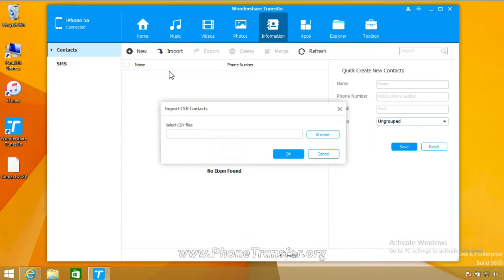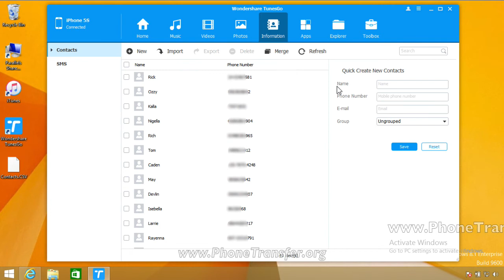How to Import CSV Contacts to iPhone 12/11/XS/XR/X/8/7 Plus/6S/6/SE/5S/5C/5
With this One-Stop Smartphone solution, iPhone Contacts Transfer is a very simple job, follow up to learn How to Import CSV Contacts to iPhone step by step.

▶ Transfer all data From/To: iTunes - iOS Devices; Computer - iOS & Android Devices; iOS & Android - iOS & Android Devices;